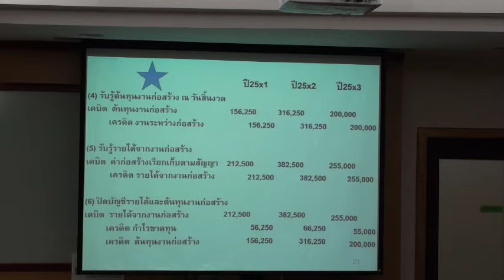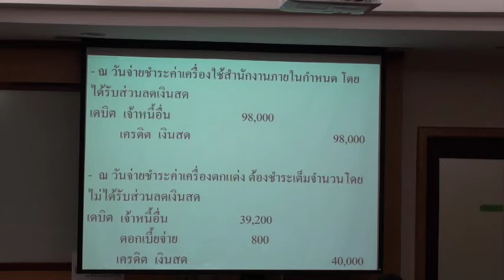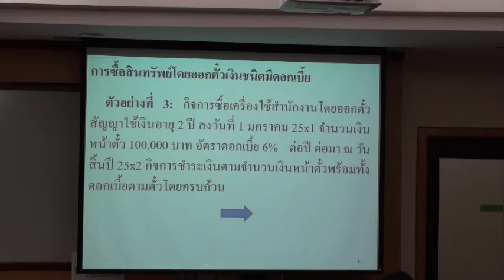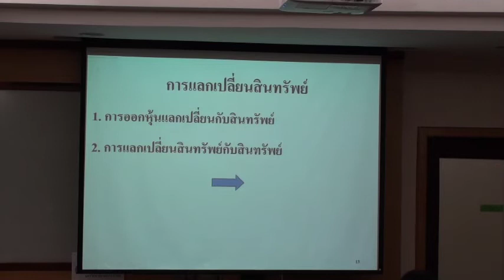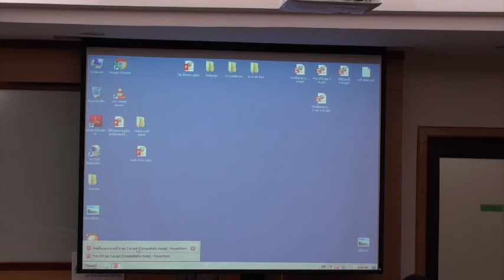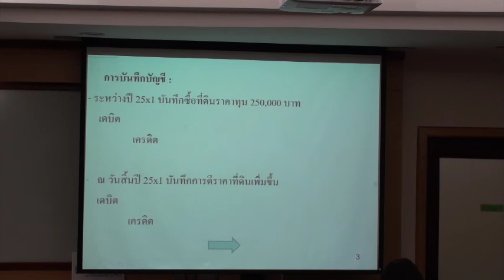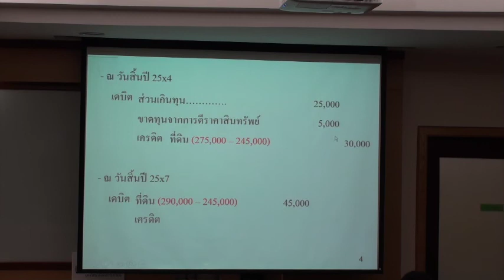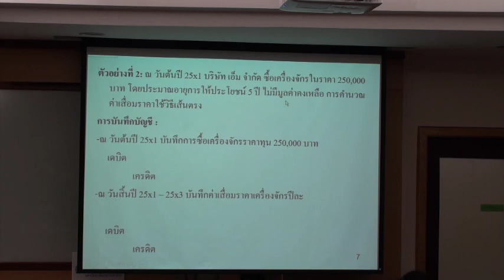AC110 บทที่ 9-01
AC110 การบัญชีชั้นกลาง 1